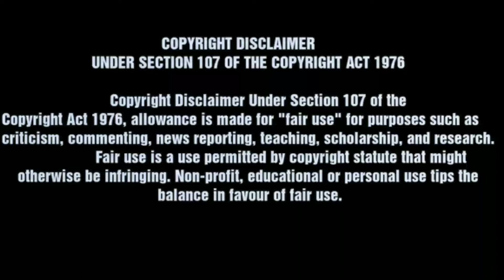HARRY POTTER THEME MUSIC RINGTONE||UNIK_BGMS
1.Open link in browser
2.Scroll down click I am not robot and verify
3.Scroll down and click continue
4.Wait 9 sec and click on  GET LINK